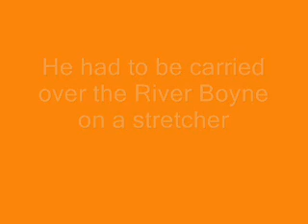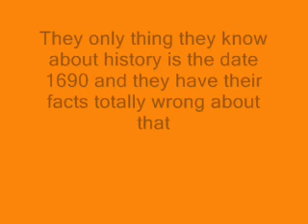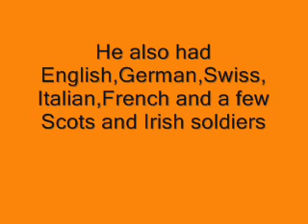The Annoying Orange Walk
The Myths about William of Orange and the Orange Walk